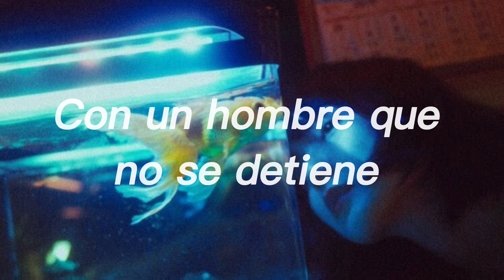Richy Mitch & The Coal Miners - Evergreen (Sub Español)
Con esta canción cerramos el 2022 💪😜 🥳 WUUUUHHH mis SAÚSTAN nalgonas 🦇🦇🦇.

Por alguna razón todas las canciones con solos de guitarra bonitos están bien raritas 🥺.
quizá hubiera entendido mejor la canción si ALGUIEEENNNNN 🤬 me hubiera ayudado, SIIII TUUUUU (no respondiste) a eso le llamas amor X? 🥺🥺😪